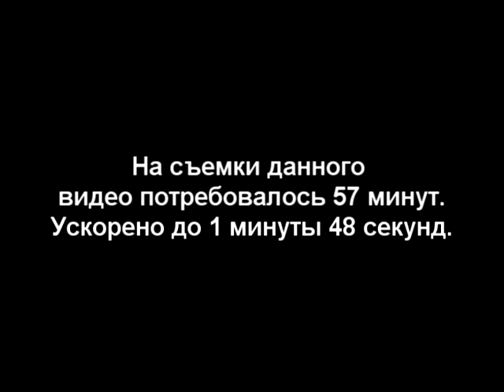Cockroaches are eating bread